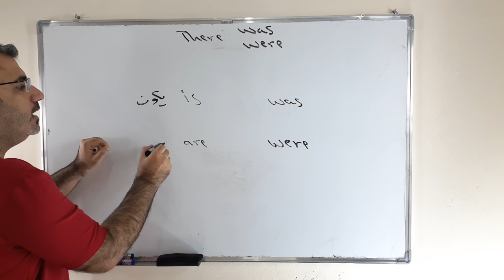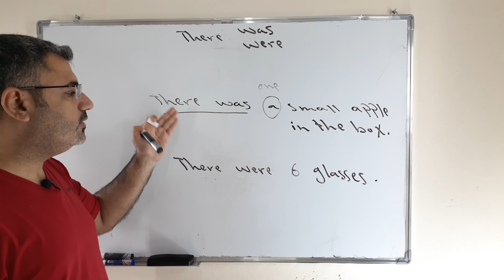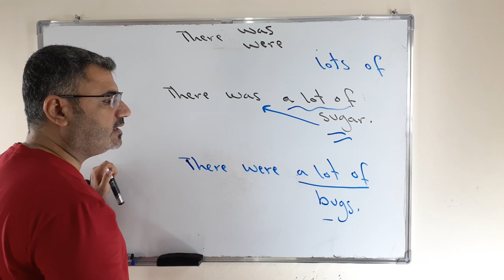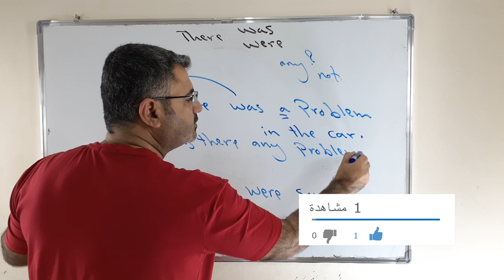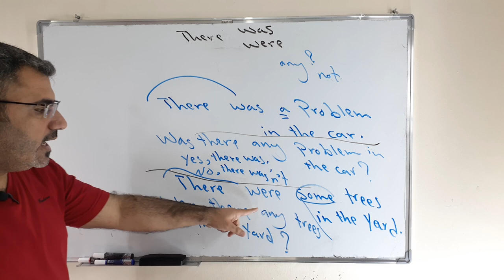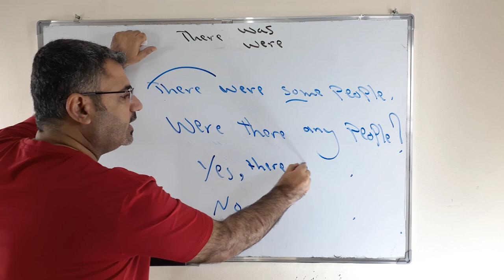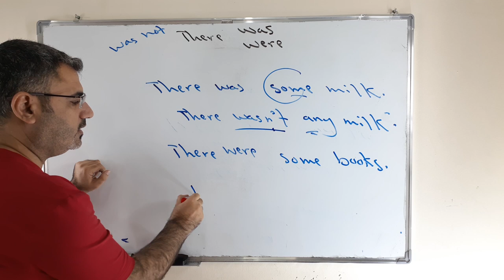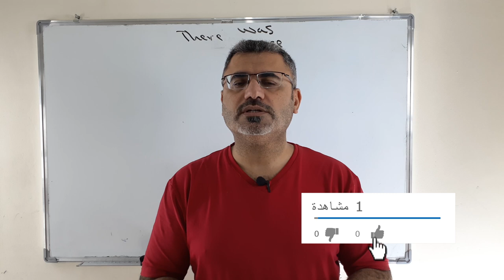شرح استخدام there was there were الفرق بينهم | كيف استخدم there was were | استعمال there was were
نتعلم في هذا الفيديو كيف نستخدم there was there were
مامعناها كيف اشكل سؤال كيف اجيب كيف انفي الجملة بسهولة there was للمفرد there were للجمع
there was a cat .
was there a cat
yes, there was.
No, there was not.
there was not a cat .
يرجى الاشتراك ونشر القناة بين الاصدقاء دمتم بخير وعافية